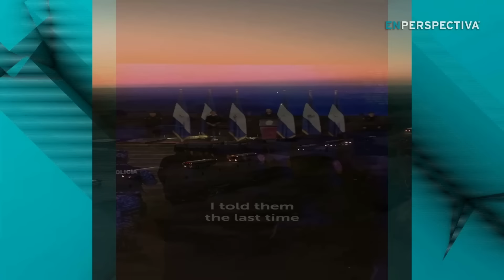El Salvador, el gobierno de Bukele y su política contra las pandillas: "Es un estado de guerra"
América Central hace décadas.

Hace dos semanas esa gestión tuvo un hito impactante cuando se concretó el traslado de los primeros 2.000 reclusos hacia el nuevo Centro de Confinamiento del Terrorismo, una mega cárcel inaugurada a principios de febrero para alojar a 40.000 criminales bajo medidas extremas de seguridad.

El operativo fue filmado en un video que Bukele compartió de inmediato en su cuenta de twitter. En esa grabación, que generó repercusión internacional, se observa a cientos de pandilleros con sus torsos desnudos, vistiendo apenas un short blanco, con la cabeza gacha y las manos sujetadas en la espala, sentados en un patio gigante y luego caminando al trote hacia sus celdas, en fila, siempre siendo custodiados por policías.

El presidio fue construido para encerrar a parte de los 64.000 pandilleros detenidos hasta el momento bajo un régimen de excepción decretado por el Congreso a pedido de Bukele, una medida que otorgó poderes extraordinarios a policías y soldados para combatir a las pandillas.

Esta estrategia de seguridad está teniendo éxito en el combate a la violencia y la criminalidad, Sin embargo, en el camino, se están cometiendo graves violaciones a los derechos humanos, según denuncian varias organizaciones no gubernamentales, y periodistas.

Bukele, por su lado, se defiende con los altos números de apoyo que recoge su gestión, según las encuestas.